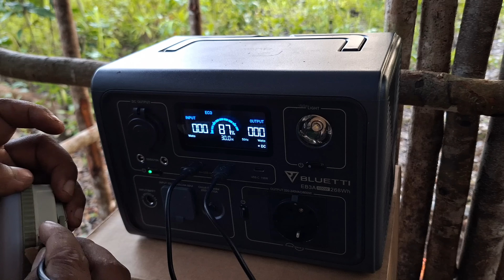3 Hari Solo Camping, Memasang Atap dan Dinding Shelter Permanen, Hujan Deras pada Saat Bekerja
Video kali ini merupakan kelanjutan dari video sebelumnya. Pada video ini, saya membagikan aktivitas saya memasang atap dan dinding pada permanen shelter yang saya buat di kebun.

Selama tiga hari saya camping dan bekerja sepanjang hari untuk memasang atap dan dinding pada permanen shelter. Pada hari ke dua, hujan deras turun menyejukkan suasana yang panas, sehingga menambah semangat saya dalam bekerja.

3 Hari Solo Camping, Memasang Atap dan Dinding Shelter Permanen, Hujan Deras pada Saat Bekerja